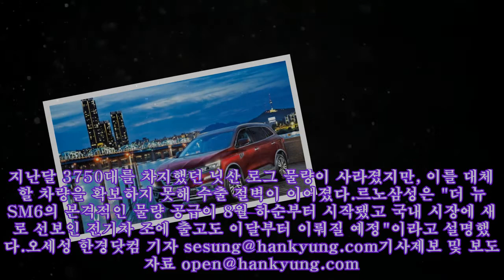르노삼성 8월 수출 72% 급감…'로그 공백' 여파 여전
,#급감…'로그,#공백',#르노삼성,#공백',#급감…'로그
르노삼성 8월 수출 72% 급감…'로그 공백' 여파 여전 르노삼성이 8월 총 7570대 판매를 기록했다. 사진=르노삼성 르노삼성자동차가 8월 내수 시장에서 6104대, 수출 1466대로 총 7570대를 판매에 그쳤다고 1일 밝혔다.1년 전과 비교하면 8월 총